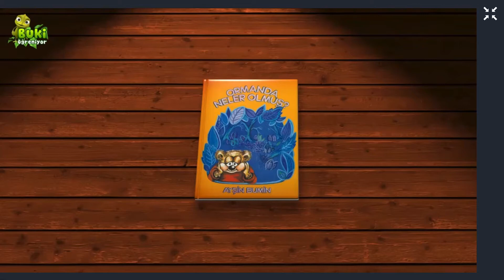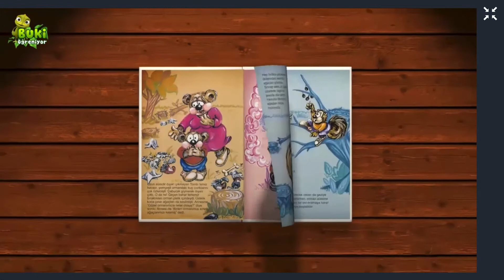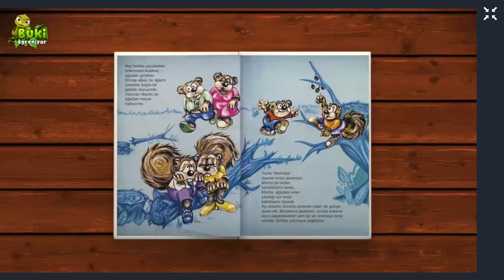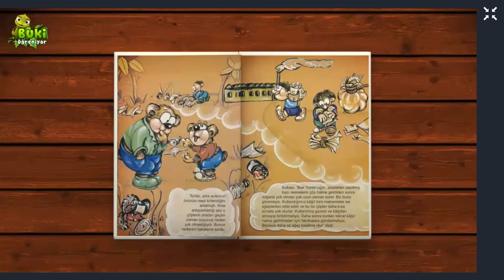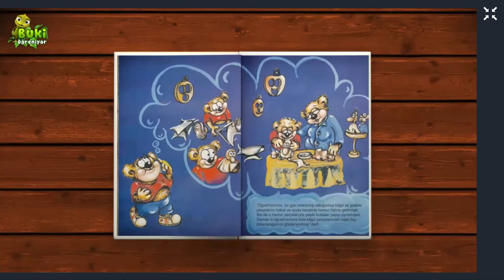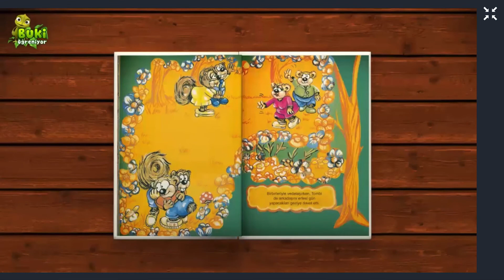Ormanda neler olmuş